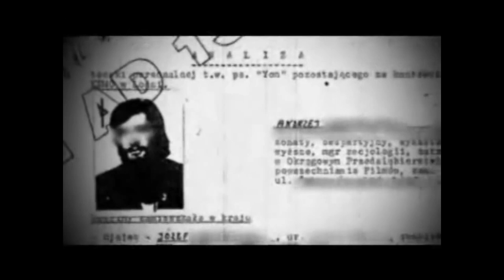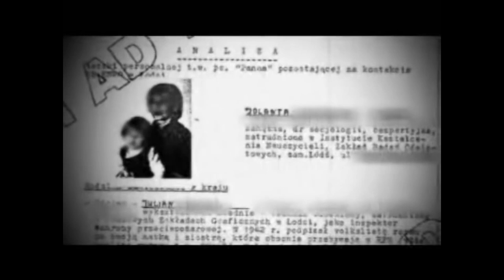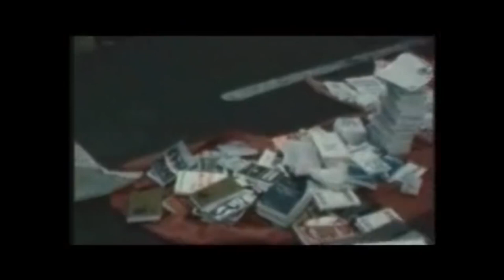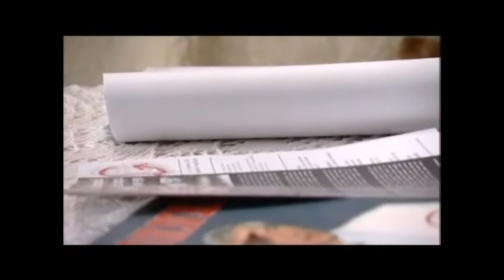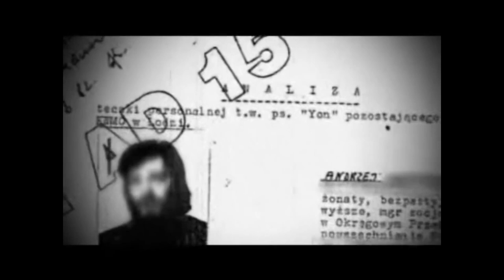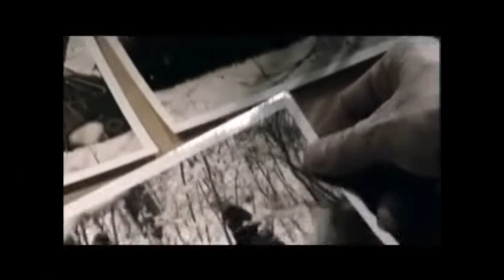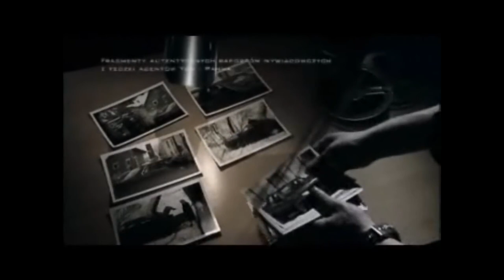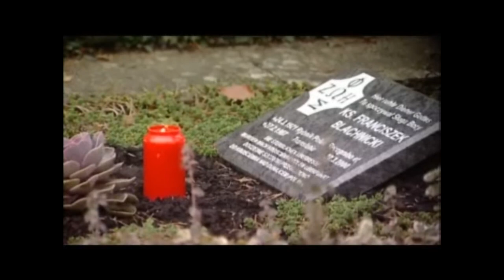Czy agenci SB Jolanta Lange "Panna" i Andrzej Gontarczyk "Yon" otruli ks. Franciszka Blachnickiego?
Jolanta Gontarczyk vel Lange agentka SB psedonim Pannna i jej ówczesny mąż Andrzej Gontarczyk pseudonim Yon. Ci ludzie jako ostatni widzieli ks. Franciszka Blachnickiego. Jolanta Gontarczyk robi karierę dziś u boku takich ludzi jak Rafał Trzaskowski.

W 1977 roku zarejestrowana jako tajny współpracownik SB pod kryptonimem “Panna”, przejęta później wraz z mę­żem An­drze­jem Gon­tar­czy­kiem TW “Yon” przez Departament I MSW (wy­wiad PRL), odpowiedzialni za mord na ks. Blachnickim.
W latach 80. Jolanta i Andrzej Gontarczykowie brali udział w roz­pra­co­wy­wa­niu i dezintegracji polonijnych ruchów niepodległościowych w Niemczech, skupiając się na organizacji Chrześcijańska Służba Wyzwolenia Narodów, stworzonej przez księdza Franciszka Blachnickiego. W latach 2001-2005 IPN prowadził śledztwo w sprawie śmierci Blachnickiego. Według ustaleń śledztwa Gontarczykowie w 1987 byli ostatnimi osobami, które widziały Blachnickiego żywego, a następnego dnia po jego zagadkowej śmierci uciekli z RFN w związku z groźbą aresztowania przez kontrwywiad zachodnioniemiecki.
W 1990 roku współzałożycielka Demokratycznej Unii Kobiet, współ­za­ło­ży­ciel­ka SLD. Pełnomocniczka rządu Leszka Millera do walki z korupcją. W latach 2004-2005 dyrektor Departamentu Administracji Publicznej MSW, z którego została usunięta po protestach monachijskiej Polonii.
W 1987r. należeli oni do najbardziej zaufanych współpracowników ks. Blachnickiego. Jolanta Gontarczyk była prezesem i sekretarzem ChSWN, a jej mąż - księdza. W rzeczywistości - jak wynika z materiałów, które IPN udostępnił "Wprost" i TVP 1 - małżeństwo Gontarczyków było szpiegowskim i morderczym duetem realizującym przez cały pobyt w Niemczech zadania dla XI Wydziału I Departamentu MSW (wywiad). Specjalizował się on w zwalczaniu tzw. dywersji ideologicznej i inwigilowaniu emigracyjnych środowisk opozycyjnych.
Gontarczyk jest dobrym przykładem powstawania esbeckiej nomenklatury, czyli procesu polegającego na tym, że w zamian za donoszenie na swych przyjaciół i bliskich ludzie SB otrzymywali gigantyczny majątek, umożliwiający im zajmowanie uprzywilejowanej pozycji w społeczeństwie. Została zwerbowana przez SB w roku 1977 w celu donoszenia na działaczy powstającej opozycji, najpierw Komitetu Obrony Robotników a następnie Ruchu Obrony Praw Człowieka i Obywatela. Jej historia jest o tyle szczególna, że zwerbował ją własny mąż, pracujący dla SB już od 1974 roku. Za przekazane informacje byli wynagradzani finansowo. YON na sumę 33.475 zł, PANNA na sumę 12.920 zł. PANNA pełniąc funkcję przewodniczącej Komisji Zakładowej “Solidarności” w Instytucie Kształcenia Nauczycieli, weszła również w środowisko łódzkie tego związku. W celu ugruntowania ich związku z Wywiadem, przekazali pisemne informacje na temat swoich kontaktów z działaczami opozycji (Solidarności i KSS-KOR) . YON i PANNA posiadają bogatą przeszłość opozycyjną. Świadczy o tym dotychczasowy dorobek operacyjny, jak również przekazany wykaz ich kontaktów w środowisku opozycji. Małżeństwo Gontarczyk jest dobrym przykładem powstawania esbeckiej nomenklatury, czyli procesu polegającego na tym, że w zamian za donoszenie na swych przyjaciół i bliskich ludzie SB otrzymywali gigantyczny majątek, umożliwiający im zajmowanie uprzywilejowanej pozycji w społeczeństwie.
Andrzej Gontarczyk pracujący dla SB już od 1974 roku, po zawarciu związku małżeńskiego uznał, że dla ułatwienia pracy i w celu uniknięcia dekonspiracji najlepiej będzie wciągnąć żonę do współpracy z SB. Dla sposobu działania SB charakterystyczne było to, że zainscenizowano fikcyjną sytuację, by ukryć fakt, iż Gontarczyk już od dawna był agentem i rozmowę werbunkową przeprowadzono równocześnie z Andrzejem i Jolantą. Andrzej posługiwał się pseudonimem “Yon” a Jolanta - “Panna”. Raporty obojga uzyskiwały najwyższe pochwały od zwierzchników: “Oboje byli aktywnymi działaczami “S” regionu Łódzkiego, w której pracach uczestniczyli na polecenie Służby. Z tego okresu znają szereg działaczy “S” m.in. A. Słowika, J. Bartyzela, K. Kowalewskiego”. W innym raporcie (z 1982 roku) czytamy:“W ostatnim okresie był aktywnie wykorzystywany do rozpracowania środowiska KOR i działaczy łódzkiej “Solidarności”. Przekazał szereg istotnych informacji dot. działaczy “Solidarności”, panujących stosunków, układów i prowadzonych rozgrywek personalnych w zarządzie regionu. Wynikało to z faktu przewodniczenia przez YONA Komisji Zakładowej “Solidarności” w jego miejscu pracy oraz z szerokich kontaktów zawodowych i osobistych w środowisku działaczy “Solidarności”. YON uczestniczył również w pracach Krajowej Komisji Filmu “Solidarności”. Po wprowadzeniu stanu wojennego uczestniczył w kombinacjach operacyjnych mających na celu likwidację tajnych ugrupowań “Solidarności”. Mimo aktywnej działalności YON nie został internowany, gdyż od października 1981 r. oficjalnie wycofał się z działalności związkowej, tłumacząc to decyzją o wyjeździe na pobyt stały do RFN.